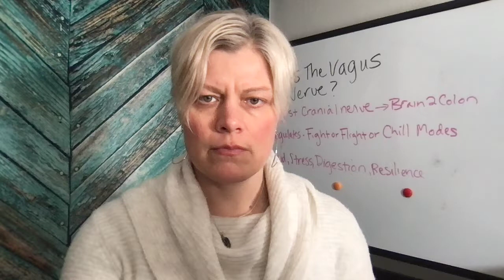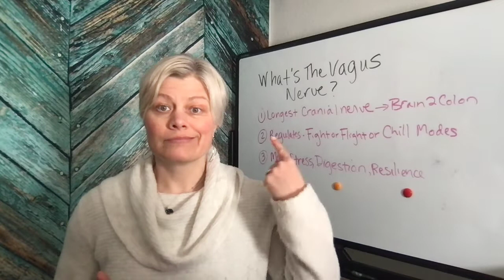What is the Vagus Nerve?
Courses The vagus nerve is the longest nerve in the body and is the most complex of the nerves that come from the brain. It's in charge of regulating your nervous system and signals to your body whether you're in a chill or on alert state. It also has the ability to trigger inflammatory reactions within the body as well as keep them in check. There is also a hypothesis that it can become infected resulting in decreased resilience and chronic fatigue.  Want to learn more?